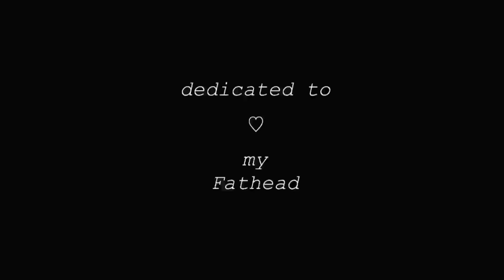Ed Sheeran- Perfect ft. Beyonce (Video Edit)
A video edit made by me, for fun! This is solely to display my editing skills and support from my fanbase.

Happy Valentines Day! Please enjoy the time with your loved one! And I hope you liked my video.